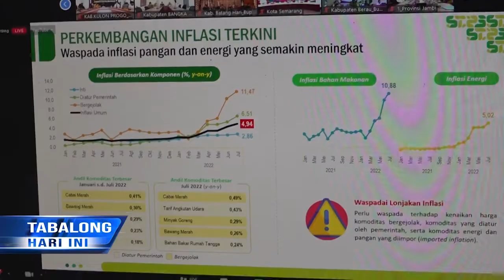Jajaran Pemkab Tabalong Ikuti Rakornas Penanganan Inflasi